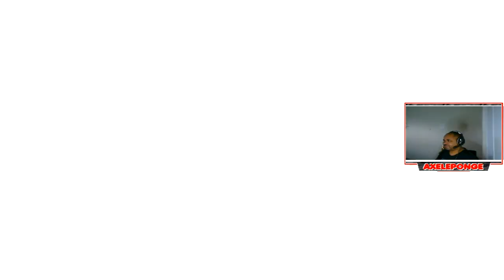Plongez Dans L'Univers Des Expériences Sur Jodie Enfant Dans Beyond: Two Souls,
Dans cette vidéo, suivez l’histoire captivante de Jodie dans Beyond: Two Souls. Ce qui semblait être une vie ordinaire prend une tournure inattendue lorsque Jodie découvre ses pouvoirs surnaturels. Entre drame, mystère et révélations, elle se retrouve au cœur d’un destin qui la dépasse.

Rejoignez-nous pour une aventure palpitante où rien n’est prévu de cette façon !